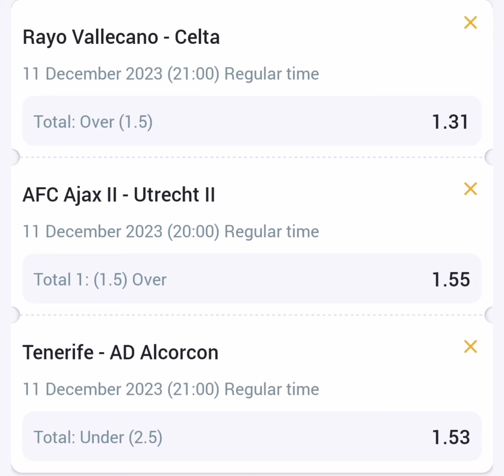Today prediction 3 odds 11-12-23